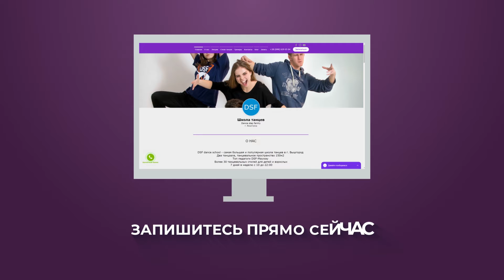Школа танцев | Dancing school